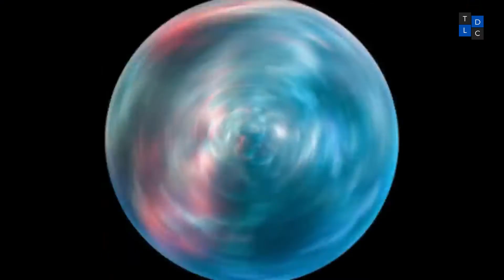Mysterious Planet Of Our Universe | Iron Rain Planet | Wasp 76b | HB 1897 33b Glass Rain In Hindi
theladdudotcom के साथ देखिये देश-विदेश की सभी महत्वपूर्ण और बड़ी खबरें | Watch the latest Hindi news on one of the Fastest Growing Hindi News Channel on YouTube.

theladdudotcom Youtube Channel

theladdudotcom भारत में सबसे तेजी से बढ़ती और सबसे अच्छी हिंदी जानकारीपूर्ण और समाचार चैनल में से एक है।

हिंदी की सभी ब्रेकिंग और फास्ट न्यूज़ के लिए बने रहें !!!

theladdudotcom is one of the fastest growing and best Hindi Informative and News Channel in India.
theladdudotcom channel covers latest news and informative videos in Politics, Entertainment, Business and Sports.